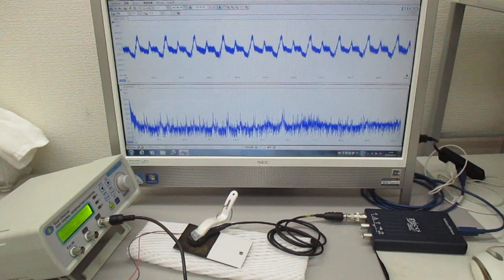オーダーメード対応超音波発振制御プローブの製造技術（特性テスト）